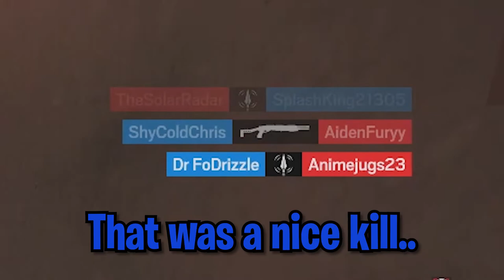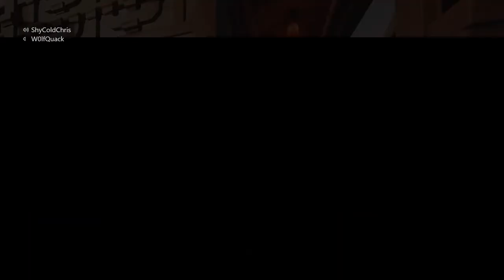THE RENGOKU EVENT! - Rainbow Six Siege Demon Veil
This mode is hella fun! :D
Still got more footage so be on the lookout for them later this week :3

(also her BF was in here, was very nice to meet him :3)

Outro:
HOME - Hold: